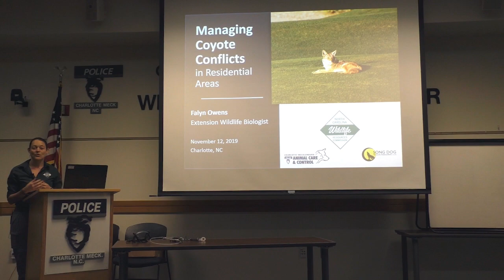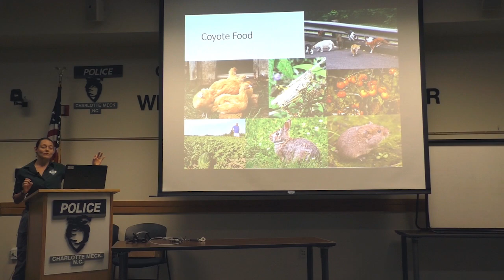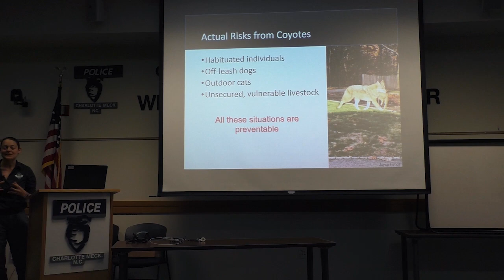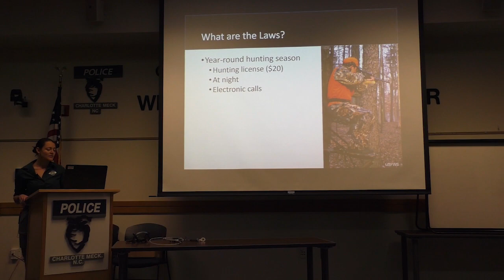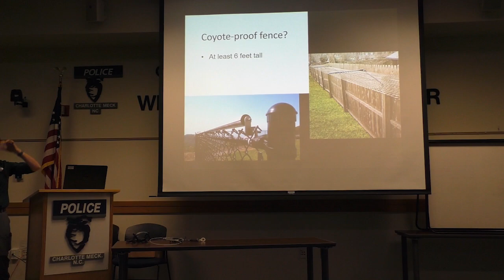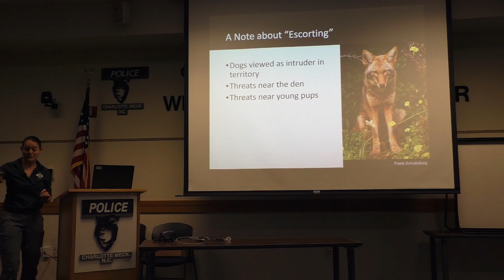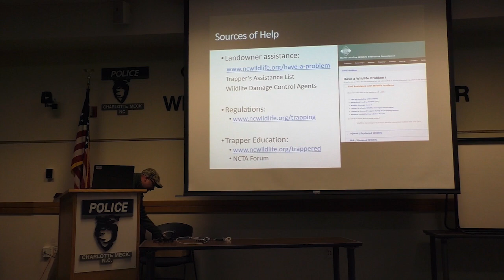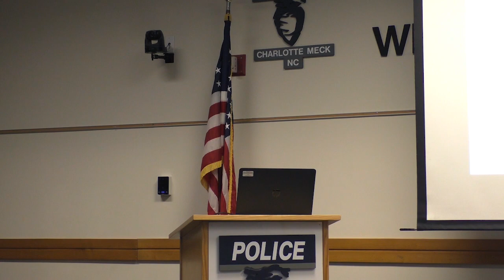Coyote Management Workshop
Hearing or seeing coyotes around lately? Want to know why they are being sighted in the Charlotte area and what can be done about it? Hear from Wildlife Resources Commission biologist, Falyn Owens, about how you can become “coyote aware”.